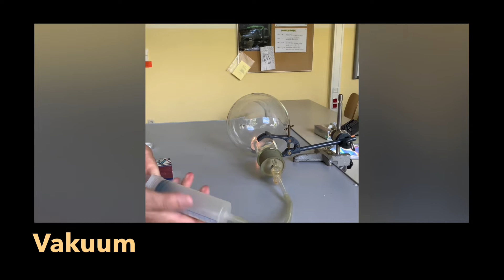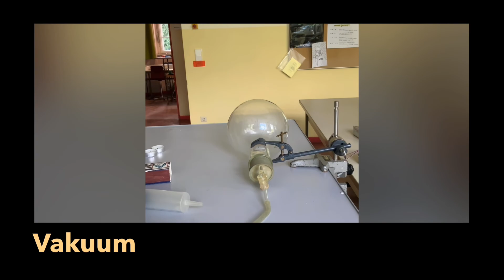Erzeugung von Vakuum mit einfachen Mitteln - und der Nachweis dafür!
Mit einer einfachen Spritze kann man in einem Glaskolben Vakuum erzeugen, indem man die Luft schrittweise herauszieht. Eine brennende Kerze in dem Glaskolben erlischt, weil ihr der Sauerstoff fehlt!